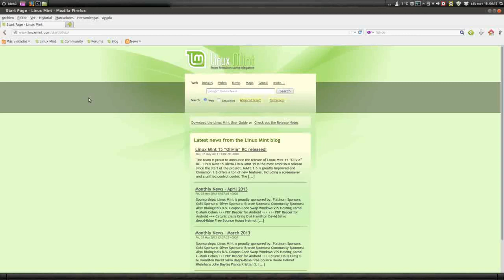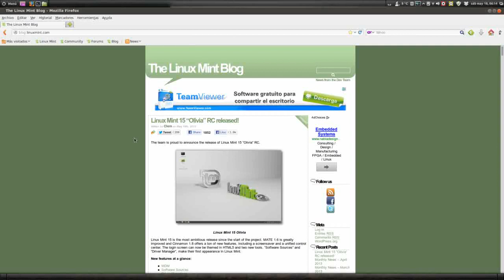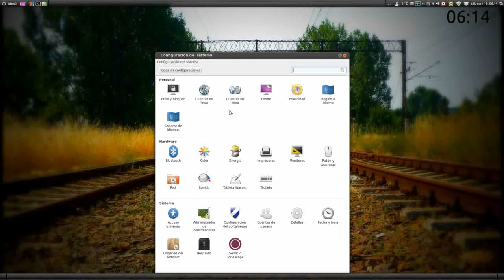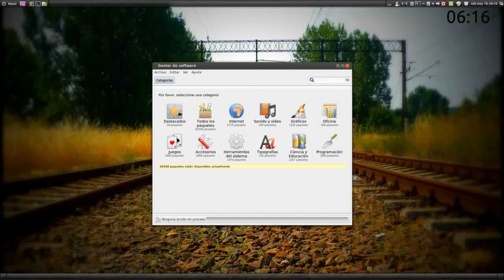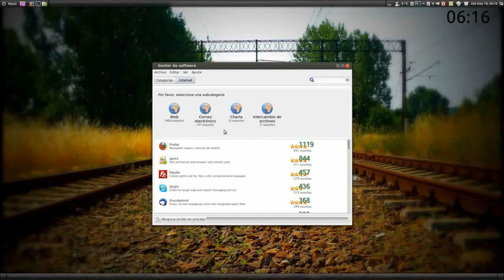CAMBIO DE AIRES UBUNTU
ME APETECE UNA TEMPORADITA INDAGANDO SOBRE LINUX MINT EN SU ÚLTIMA VERSIÓN PARA RETOMAR UBUNTU CON MÁS GANAS